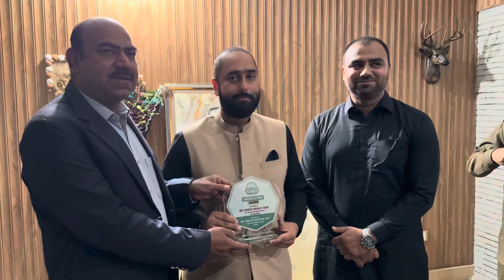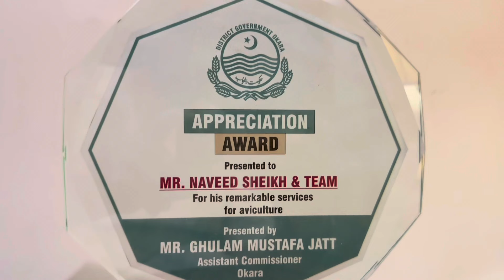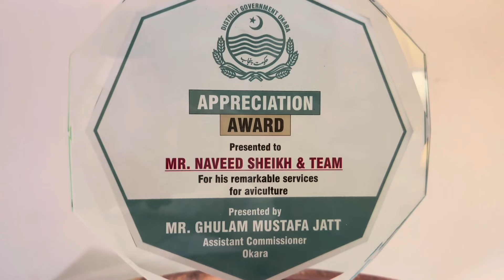Government Of Punjab Appreciates The Struggle & Efforts Of Naveed Sheikh & Family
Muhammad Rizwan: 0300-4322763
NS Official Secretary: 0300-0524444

If you're interested in bird farming and looking to start a profitable birds business in Pakistan, there are many avenues to explore. From love birds farming to quail farming, there are various farming business ideas that can be pursued even from home. High-quality breeding setups are essential for success, particularly if you're aiming to sell exhibition parrots or top-quality breeding pairs like Budgie Parrots or Albino Love Birds. Visiting established setups like those of experts such as Naveed Sheikh or Muhammad Rizwan can provide valuable insights.

In addition to traditional farming, there's a growing interest in edible birds nests farming and poultry farming. For those looking to start on a smaller scale, pet birds farming and lovebirds farming are excellent options. Women entrepreneurs can also find opportunities in birds business for ladies and women birds farms.

Engaging with online communities and influencers like VideoWaliSarkar, Shehr Main Dihat, Business Talks, Azad Chaiwala, Business Ideas in Pakistan and Ducky Bhai Vlogs can also provide inspiration and entertainment in Pakistan. They often share funny and informative content, such as parody videos, podcasts, and daily vlogs that can make the journey of bird farming more enjoyable.

For those interested in expanding their knowledge and network, attending a setup visit or exploring breeding tips for different species like the Alexandrine Parrot can be beneficial. Starting a birds business requires careful planning, but with the right resources and guidance, it can be a rewarding endeavor.

In conclusion, whether you're looking to breed macaws, lovebirds, or alexandrine parrots, there are numerous resources and communities available to support your journey in the birds farming business.

HSN Entertainment
PARROT DIPANKAR
Muhammad Irfan Aviculturist
Sada Sohna Des Punjab
Multan Pets
Urdu Point.com
Dhillon Aviary
Zeeshan Faryad
Mujeeb Birds Breeding
Azad Chaiwala
Zunair Birds
SYED BIRDS
Hafiz Birds Farm
AHSAN PETS
SHAHID TV
pets Vlog
Talha Ghouri Vlogs
Mini zoo
Mishkat Khan
SW Pet House
VAMPIRE YT
Muhammad Irfan Aviculturist

Hmari Hiran K peechy Kuty Lg Gae😨||Bhaag Gai
Sary Birds Ko New Mini Zoo Main Shift Kr Dia😍Bht Khush Hogaiy Sb♥️
Aj Bht Zyada Gifts Mila 🎁 Mamu La Ka Bhag Gea 😰
Muhammad Ali Ka itna Bada Macau ka Farm, Parrot Breeding Update, Parrot Dipankar Jaisa Farm
"10 Amazing Facts About Lovebirds You Didn't Know!"
"How to Train Your Lovebird: Step-by-Step Guide"
"Lovebird Care 101: Everything You Need to Know"
"Cute and Funny Lovebird Moments Compilation"
"Top 5 Lovebird Myths Debunked!"
"DIY Lovebird Toys: Keep Your Feathered Friend Entertained"
"Lovebird Diet: What to Feed Your Lovebird for a Healthy Life"
"Building the Perfect Lovebird Cage: Tips and Tricks"
"Lovebird Behavior Explained: Understanding Your Pet’s Actions"
"Lovebird Breeding Guide: From Egg to Fledgling"

"LOVE BIRDS کے بارے میں 10 حیرت انگیز حقائق جو آپ نہیں جانتے!"
"اپنے محبت کے پرندے کو تربیت دینے کا طریقہ: مرحلہ بہ مرحلہ گائیڈ"
"محبت کے پرندے کی دیکھ بھال 101: ہر وہ چیز جو آپ کو جاننے کی ضرورت ہے"
"پیارے اور مضحکہ خیز LOVE BIRDS کے لمحات کی تالیف"
"LOVE BIRDS کے بارے میں 5 سب سے بڑی غلط فہمیاں!"
"DIY LOVE BIRDS کے کھلونے: اپنے پروں والے دوست کو تفریح میں رکھیں"
"محبت کے پرندے کی خوراک: اپنے محبت کے پرندے کو صحت مند زندگی کے لیے کیا کھلانا ہے"
"محبت کے پرندے کے پنجرے کی تعمیر: ترکیبیں اور طریقے"
"LOVE BIRDS کا رویہ سمجھایا: اپنے پالتو جانور کی حرکات کو سمجھنا"
"LOVE BIRDS کی افزائش کی گائیڈ: انڈے سے پرواز تک"